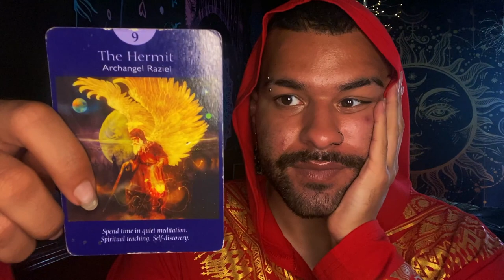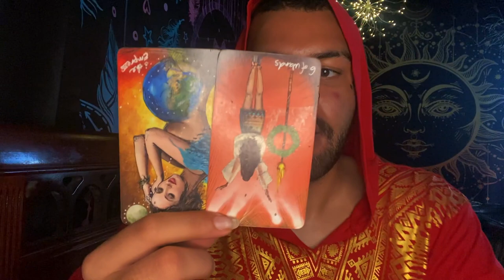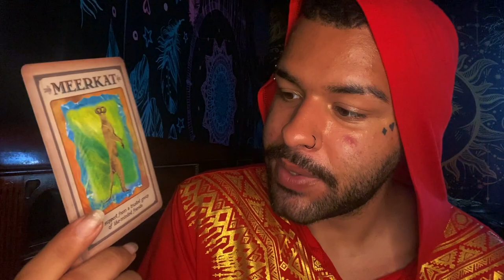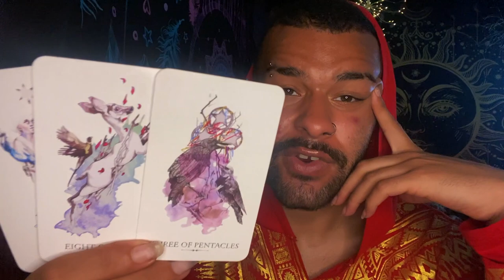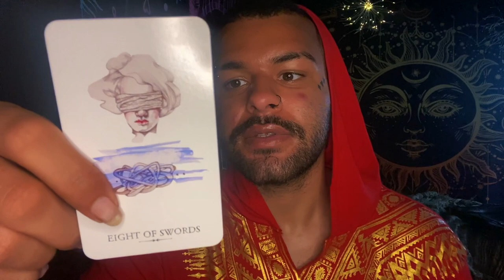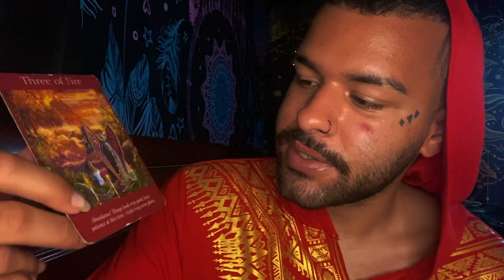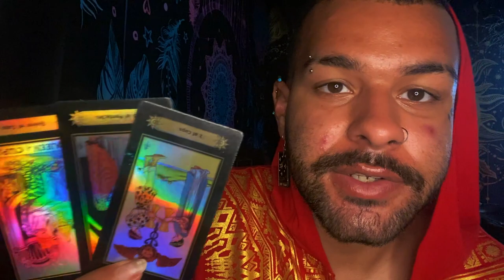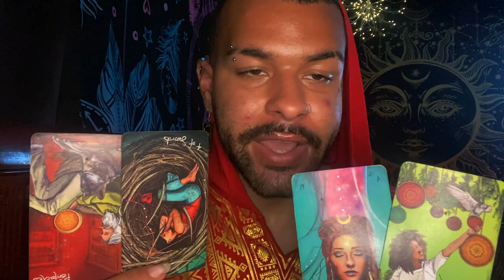Aquarius ♒️"🤗YOU ARE NOT ALONE AQUARIUS!" Tarot Reading JUNE 7TH - 13TH 2021 Tarot Horoscope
This is a weekly 2021 Tarot reading for the Zodiac sign - Aquarius for the week ofJUNE 7TH - 13TH . This weekly Aquarius tarot reading forecast covers the subjects of Love, soulmate & twin flame connections, career, money & financial, and general overall messages. These weekly Aquarius tarot readings also includes predictions for Aquarius. These messages that came through in the tarot cards for this weekly tarot reading are for ALL Aquarius’s under the Sun, Moon, Rising zodiac sign for the week ofJUNE 7TH - 13TH

Introduction - 0:00
Weekly Tarot Horoscope for Aquarius: 1:10
Weekly Love Tarot Horoscope for Aquarius: 16:40
Weekly Career & Financial Horoscope for Aquarius: 18:50

$SimplyVelca

~ 🖤 Social Media 🤍 ~

🎵 Music Credits 🎶